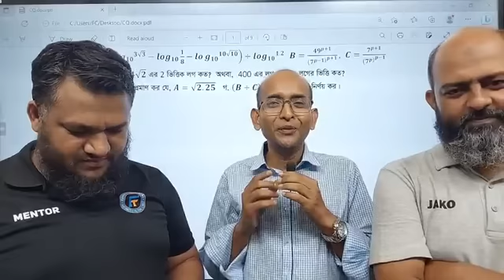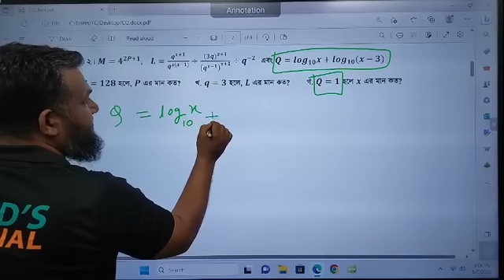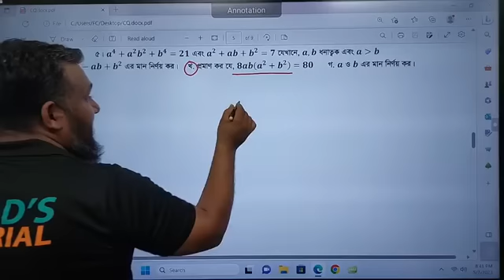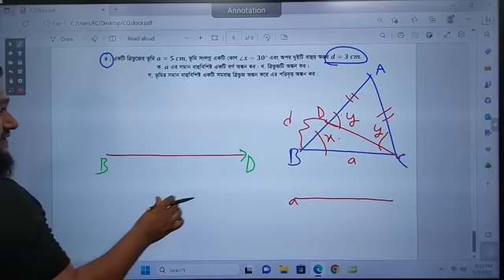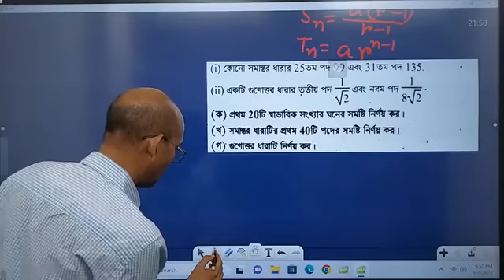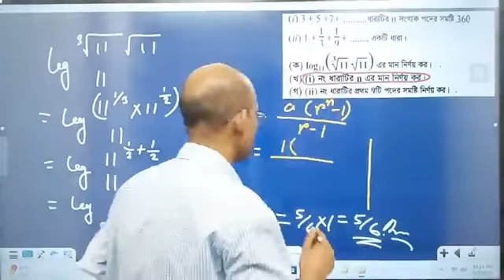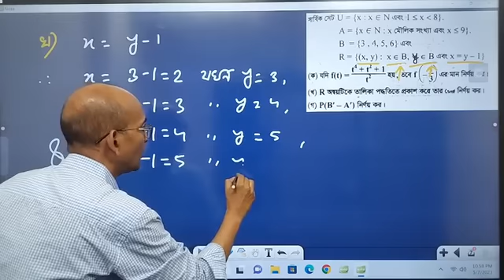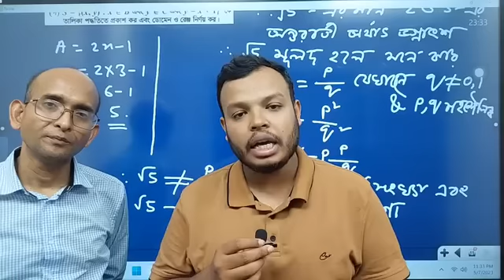সাধারণ গণিতের মেগা ক্লাস । এস এস সি ২০২৩ ব্যাচ । মনির স্যার ও ফজলুল স্যার ।Fahad's Tutorial